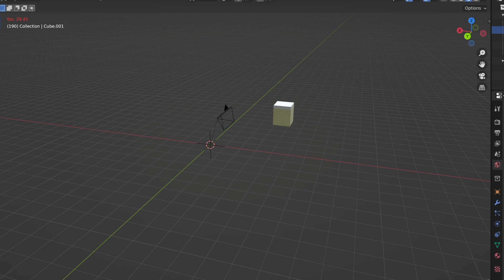Very Realistic Water in Minecraft !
This is some basic CGI animations usuing blender